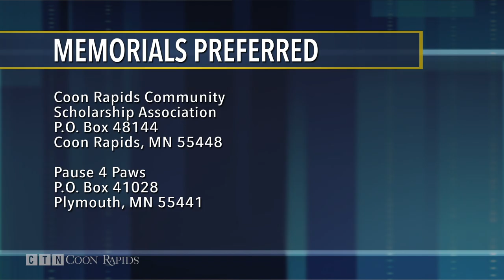Longtime Coon Rapids Resident Bruce Frank Dies at 77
A longtime Coon Rapids resident and champion of kids and the community has died.

Bruce Frank passed away Sunday at the age of 77.  Funeral services were held Wednesday at the Beth El Synagogue in St. Louis Park.

In addition to his work for children, Bruce was also known from his days in radio and TV.  Bruce spent years doing play-by-play announcing of high school sporting events for Quad Cities Community Television in the Anoka area.  He was also a radio personality for KANO radio where he launched "coffee with the coaches."

But Bruce will most be remembered for what he gave back to the community especially local students.  He was active in the Coon Rapids Community Scholarship Association, raising funds for high school students heading to college.  He was also the first executive director of the Anoka-Hennepin Educational Foundation, a role he served in from 1993 to 2004.

"He was the person who rallied others to get involved," says Tess DeGeest, current executive director of the Anoka-Hennepin Educational Foundation.  "He was the person who said, come on, I know this is important to you, help me out at Anoka Halloween, help me with the Anoka Kiwanis pancake breakfast, help me support the Kiwanis in selling things at the Anoka County Fair.  It was that role that Bruce had, he brought other people to the cause, and to supporting students in our communities."

Those who knew him say they will remember him as a caring and generous man dedicated to our students and our future.

Bruce is survived by his sister and brother along with many other family members and friends.  In lieu of flowers, the family is asking memorials be sent to two charities close to his heart.

Coon Rapids Community Scholarship Association